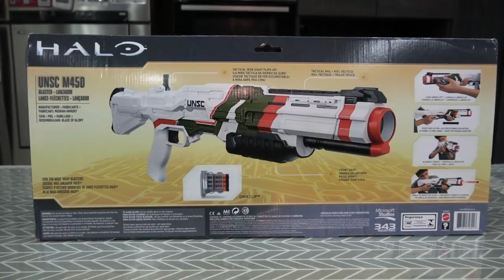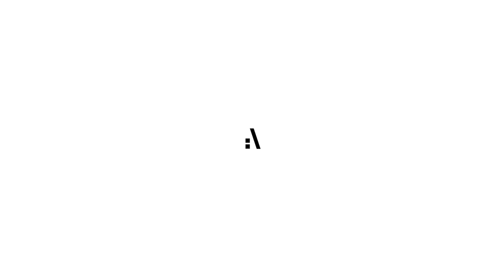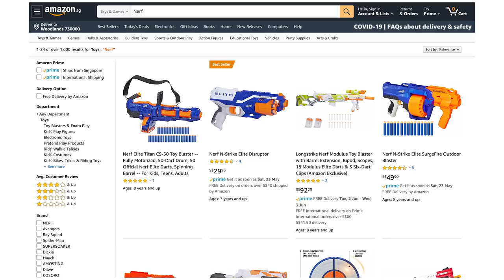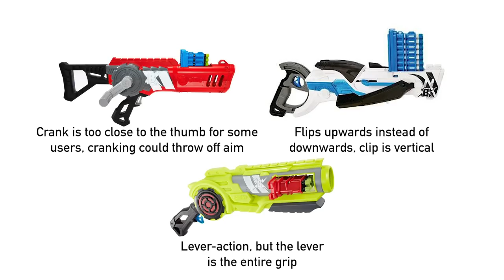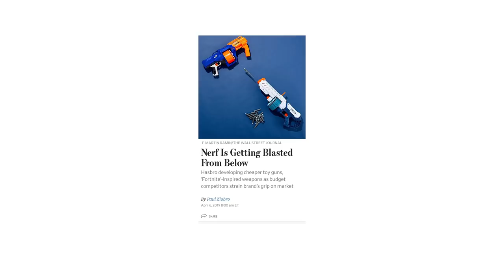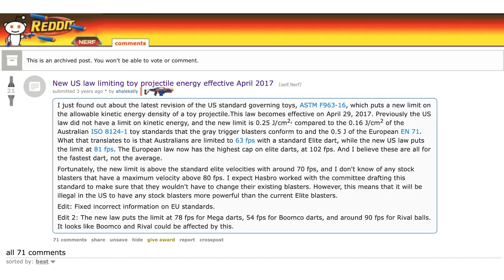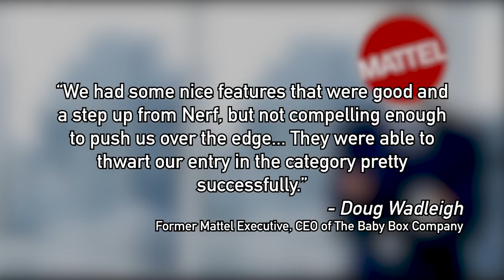Why did BOOMco. fail?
Good lord, I'm not used to editing videos this long.

Fun fact(s): I had the idea to make this video last year, way before I even ordered my Blaze of Glory. I started researching and writing the script back in February, and took it seriously in late April. I started shooting in early May, then finished today.